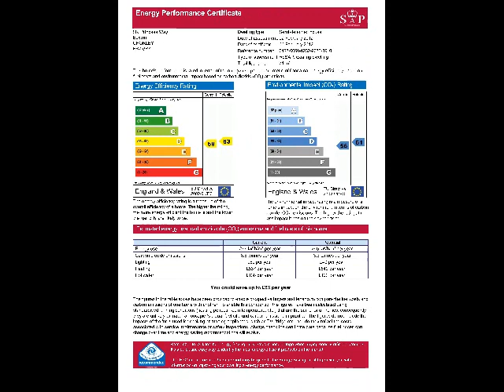PR7 6PY Princess Way 72464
Well Presented Three Bedroom Semi Detached House
Adjoining & With Open Aspects Over Adjacent Countryside
Lounge Opening To Fitted Kitchen With Integral Appliances